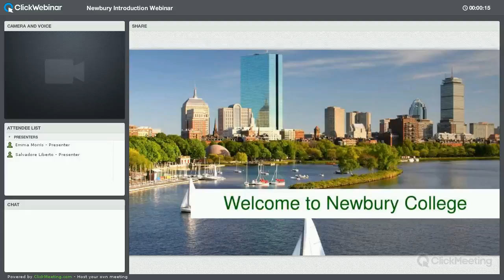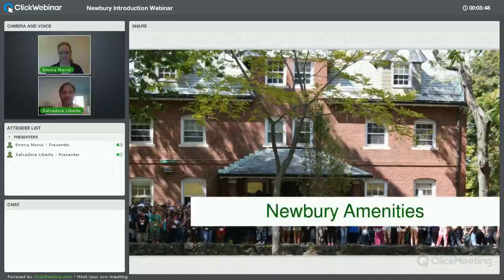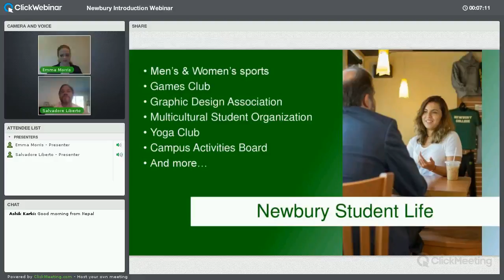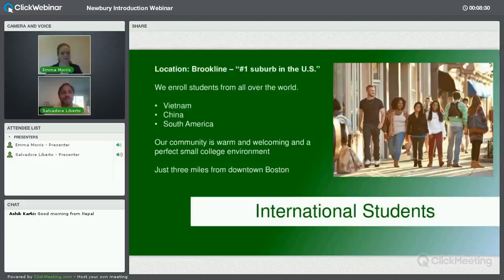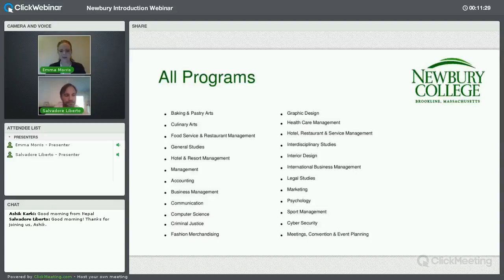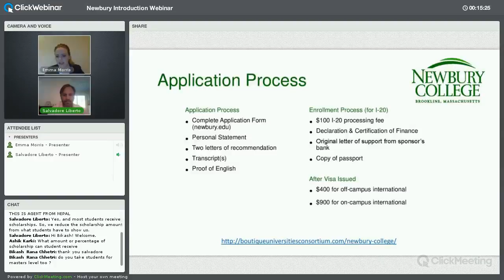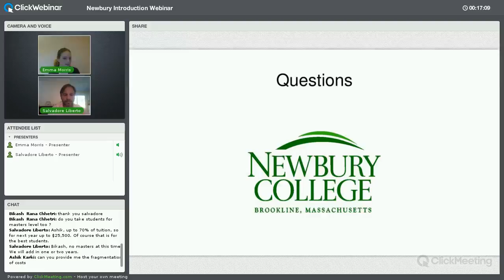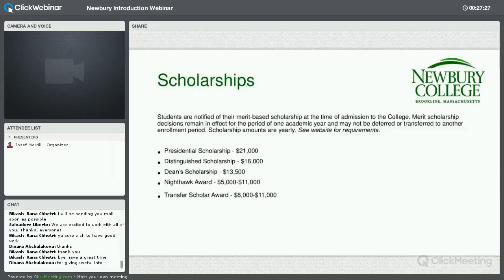Introduction to Newbury College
Introduction to Newbury College, hosted by Sal Liberto and Emma Morris.